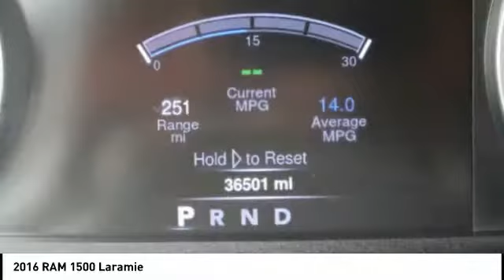2016 RAM 1500 Iowa City IA DT2567A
2016 RAM 1500 Laramie

Deery Chrysler
651 Hwy. 1 West